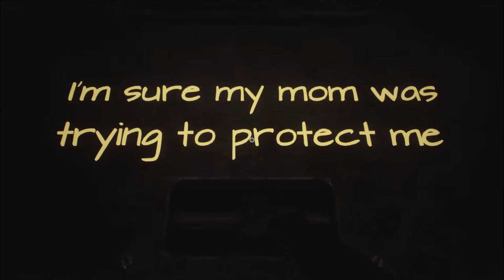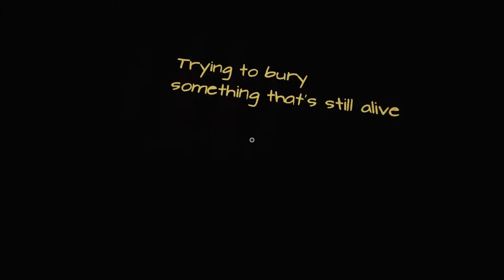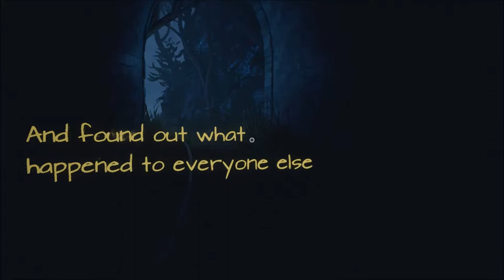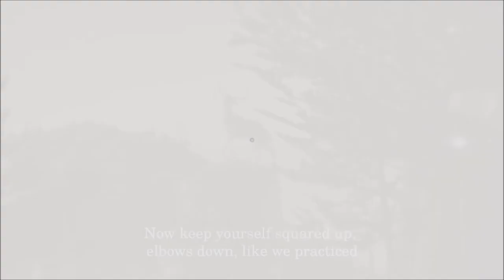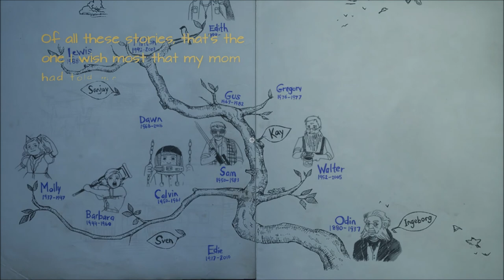Let's Play What Remains of Edith Finch (Blind), Part 5 of 8: Sam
We take a stroll on the beach, check out the cemetery, and then find ourselves in Sam's story.

What Remains of Edith Finch is a property of Giant Sparrow and Annapurna Interactive. Thank you, and enjoy your stay in this weird old house.